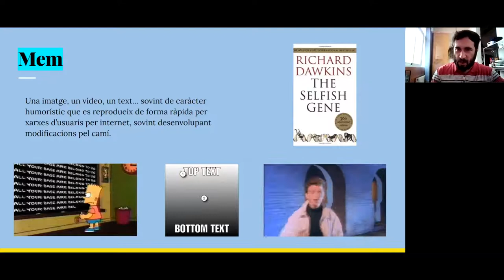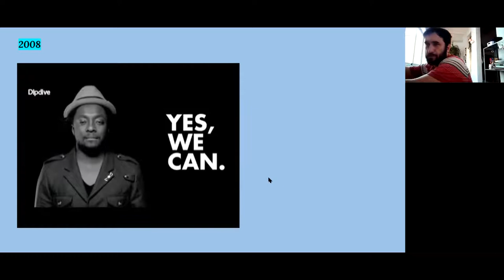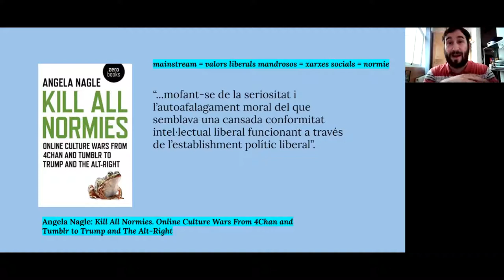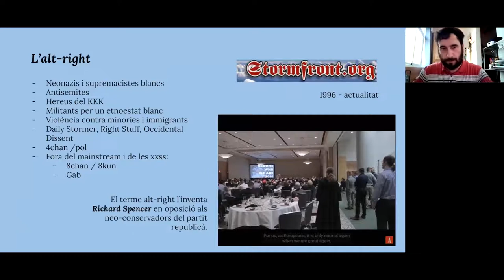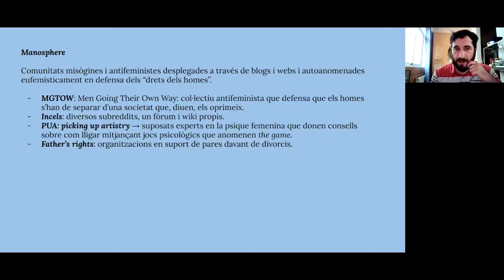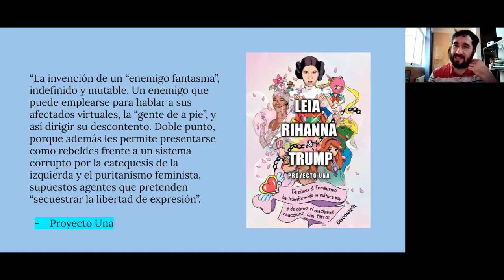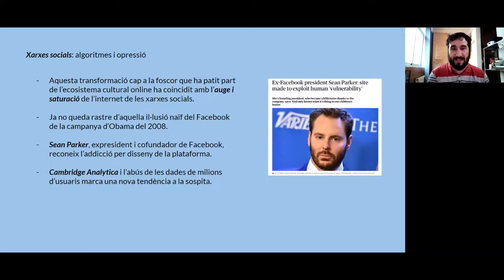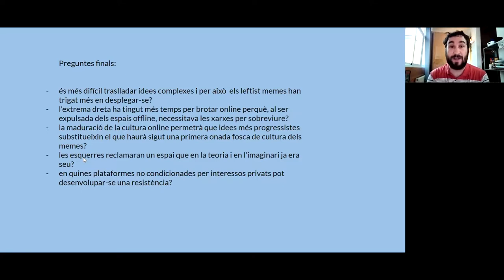Apogeu alt-right, terror YouTuber. #1. Albert Lloreta | Desbloquejar la pantalla 🖥️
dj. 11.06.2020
Apogeu alt-right, terror YouTuber. Albert Lloreta

És la Internet de 2020 un oasi per a l'extrema dreta? Pot un youtuber adolescent ser altaveu involuntari d'idees supremacistes? Albert Lloreta, productor audiovisual digital, ens proposa un repàs dels principals esdeveniments històrics que han conformat la ideologia subjacent en les subcultures virtuals, generant imaginaris i llenguatges propis que, molts cops, funcionen com corretja de transmissió de postulats reaccionaris. En aquest tren de la bruixa postmillenial, Lloreta ens portarà de la mà per directes de Twitch accidentats, fòrums plens de bilis i adaptacions nostrades de l’alt-right americana que tan bé sap moure’s en el terreny 2.0.